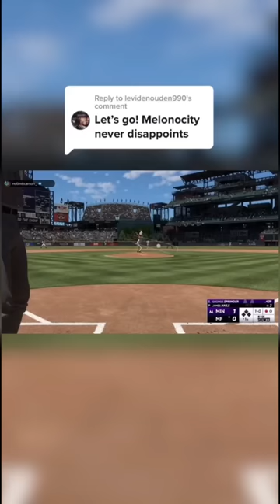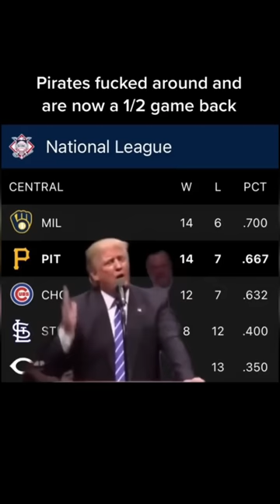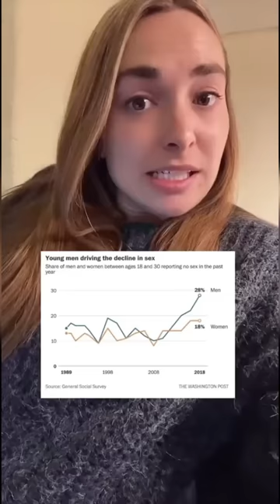Baseball videos with no context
I'm back. Let's drop 10k likes

Outro Music ♫ Cartoon - C U Again feat. Mikk Mäe